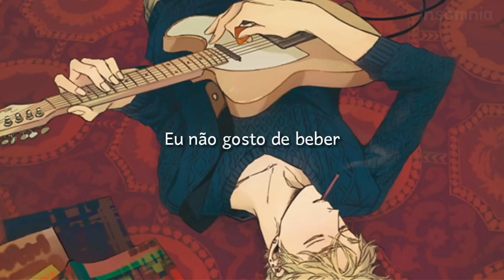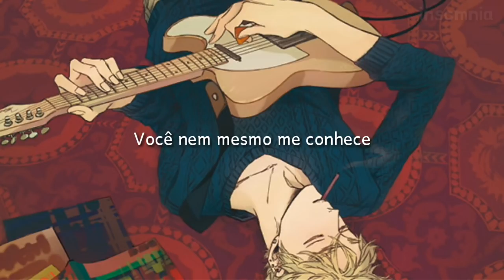Daniel Caesar - Japanese Denim (legendado)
*Fiquei curiosa sobre as metáforas nessa música e procurei algumas explicações.

-Não tem ninguém acima
Pode significar tanto que:
A garota da música é a prioridade da vida dele
Daniel já disse em uma entrevista a Fader que tem dúvidas sobre sua fé, então pode se referir ao fato de que pra ele não existe um deus.

- Nunca pensei que seria única, eu tenho um amigo
(Ao meu ver, acredito que esteja em uma friendzone, onde o amor não é correspondido ou então que ele não acredita que amor e amizade poderiam se misturar antes de conhecer dela)

- Estou atingindo o nirvana _ Adeus queria Rwanda
Nirvana, de acordo com algumas crenças é o seu próprio paraíso, seu próprio estado de libertação, e como aqueles que morreram no genocídio ruandês, diz adeus a sua própria casa e educação tradicional no processo. Em referência aos Beatles, ele fecha o verso simplesmente dizendo: "Deixa-lo, deixa que seja", deixando sua lembrança se retardar no final.

- Estou pendurado na árvore
À medida que a música chega ao fim, ocorre um coro final, e uma polifonia de sintetizadores e vozes incham, enquanto a voz de César grita desesperadamente para seu amante: "Você nem me conhece". Depois de passar tanto tempo cortejando seu amante, César permanece sozinho e, em última instância, tira sua própria vida: "Estou pendurado na árvore".

Agora morto, o ruido ruim corta de repente deixando o falsetto agridoce de César se atrasar. Presumivelmente, ele ainda está vestindo seu calça jeans azul, o único relacionamento que realmente durou para sempre

(Ou também pode se interpretar como se sobre eles dois nunca iria acontecer, e assim ele está 'pendurado na árvore', ele está sozinho no final das contas)

(o que achei os dois coerentes)
(e eu, sem muita relevância e.e)*

⭐Letra
I don't stand in line, I don't pay for clubs, fuck that
But I wait for you
I don't like to drink, I don't like to think, fuck that
But I ponder you
I'm bending it over
You're my four leaf clover
I'm so in love, so in love
There's no one above up above
Forever's a long time, yes

My blue jeans
Will last me all my life
So should we
I'm spending all this time

Met you at the shop, sun was getting hot, I'm lonely
I'm in the city on my own
Never would've thought you'd be the one, I got a homie
But that's the way it goes
I'm reaching nirvana
Goodbye sweet rwanda
High school was never for me
I say let it be, let it be
Forever's a long time

I'm hanging from the tree

⭐Insomnia